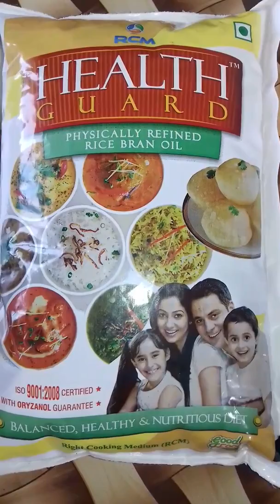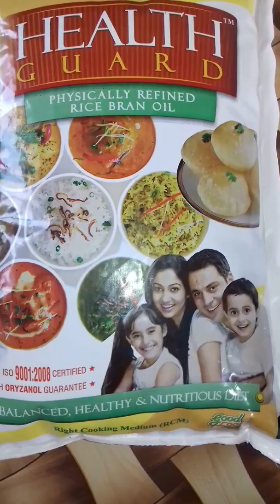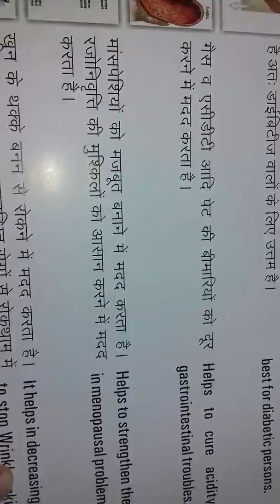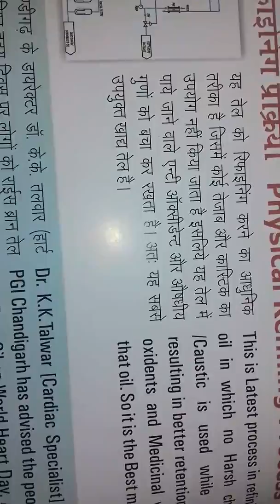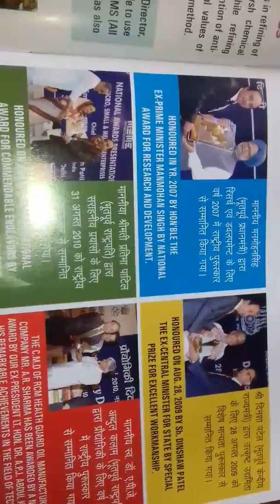which is the best cooking oil our heart in india | Khane ka sabse achha tel kon sa hai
खाने का सबसे उत्तम तेल राइज ब्रान आयल माना गया है और rcm के राइज ब्रान आयल को राष्ट्रपति प्रधानमंत्री और कई पुरस्कार मिल चुके है हेल्थ गार्ड सबसे अच्छा है